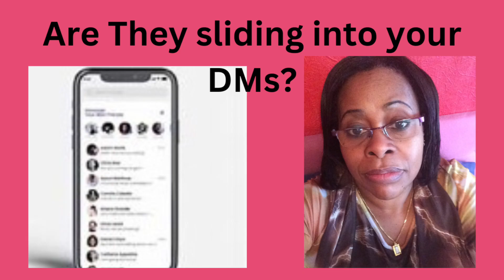Please subscribe to my youtube channel.